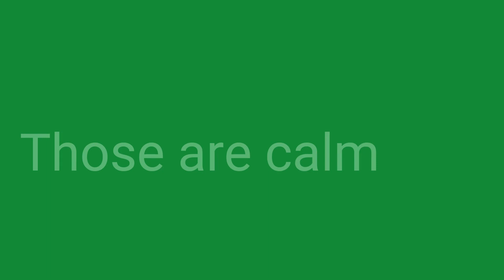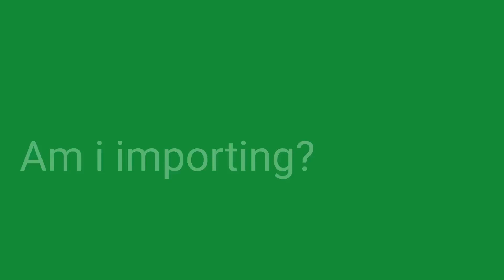Frases do dia para praticar verbos e adjetivos em Inglês/Português #57